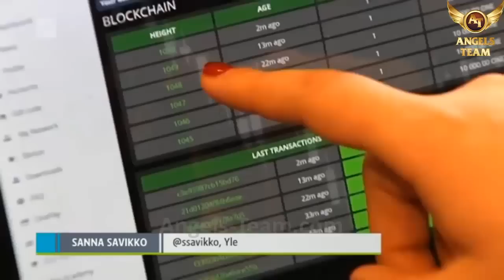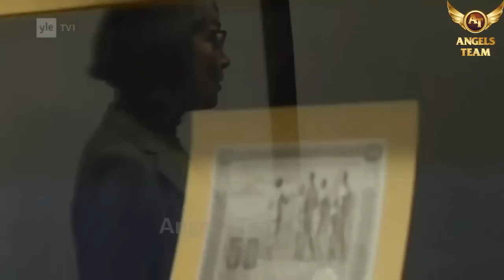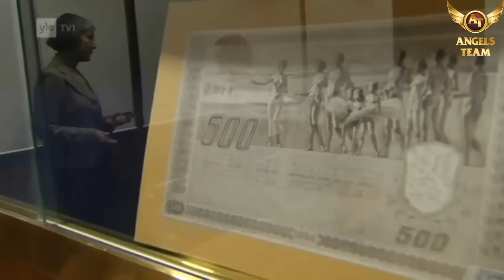Ruja Ignatova Suomessa! Virtuaaliraha Onecoin!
Lisätietoja Skype:   svetlana.strauss